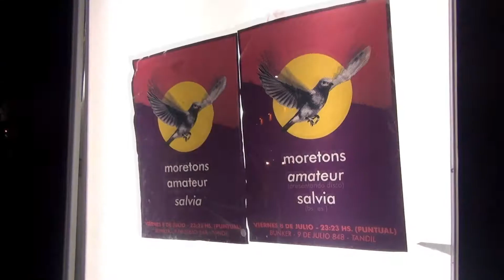SALVIA - DÚDALO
Salvia, 8 de Julio de 2016. Tandil. Video-resumen del viaje